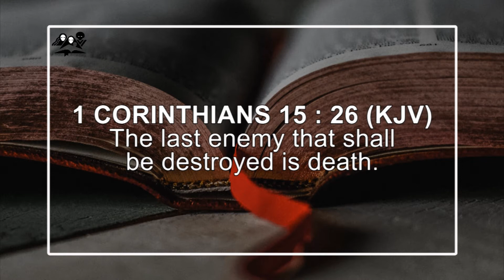30 THE LAST ENEMY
EXPERIENCING GOD THROUGH SEASONS OF LIFE
DAILY DEVOTIONALS with MAUREEN NGWENYA
We all go through seasons of life. Some are joyous, some are painful and sorrowful, some are planned and some are forced. Join us and learn how to experience God through each season.